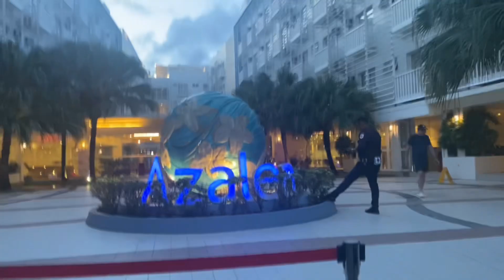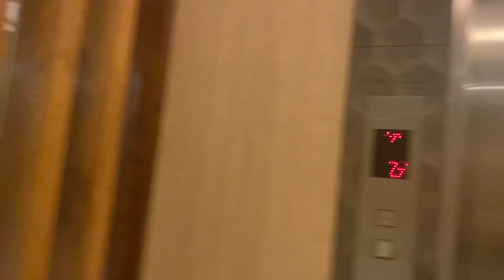Azalea Boracay (June 9, 2023)